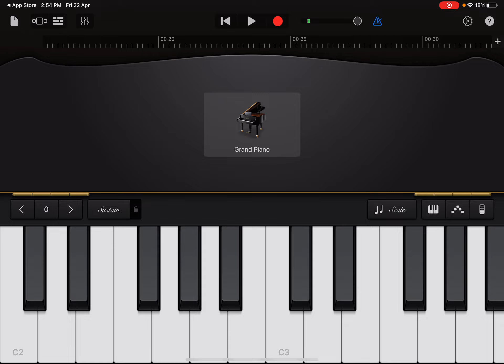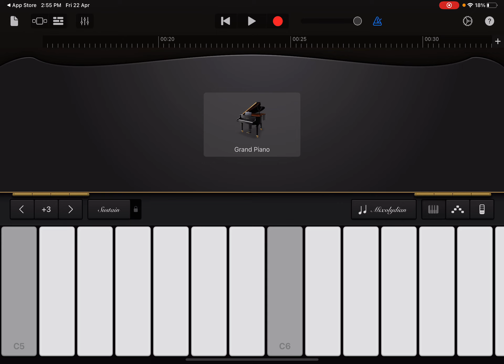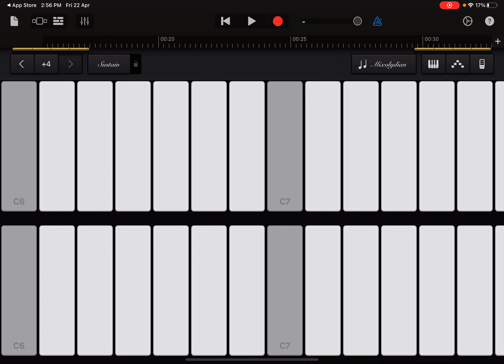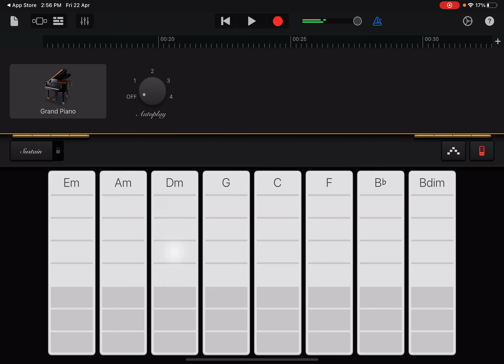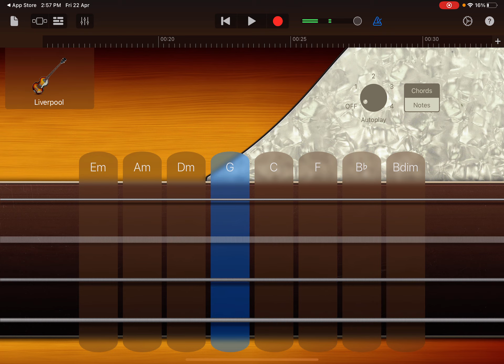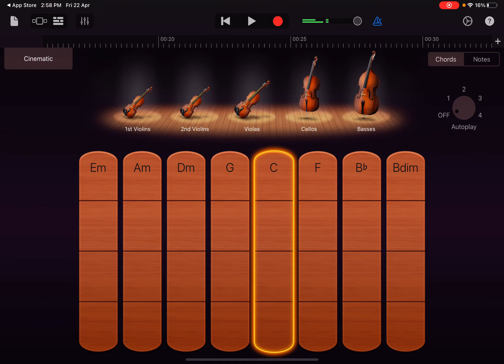Playing a coolest piano